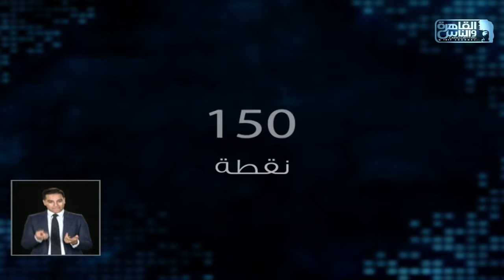العباقرة اصحاب | الموسم 4 | فريق underdogs وفريق ألفا |تحت الضغط وضربات الجزاء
فريق ألفا وفريق underdogs